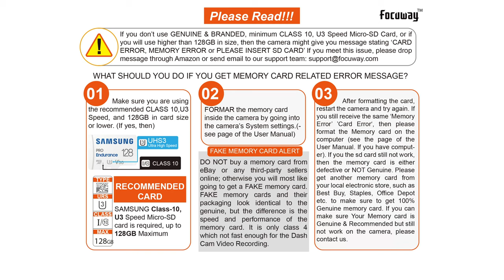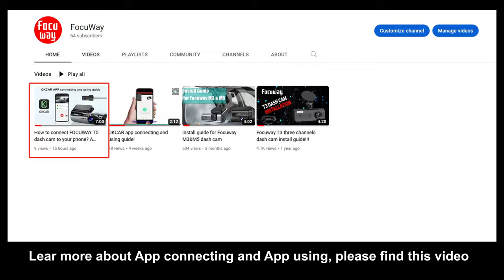How to install and wire FocuWay T5 dash cam?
The T5 is our brand new high-spec dasht cam, the world's first dash cam that only uses 5GHz WiFi!
Record Way: Front and Rear
Resolution: 4K+1080P
WiFi: Built-in 5GHz